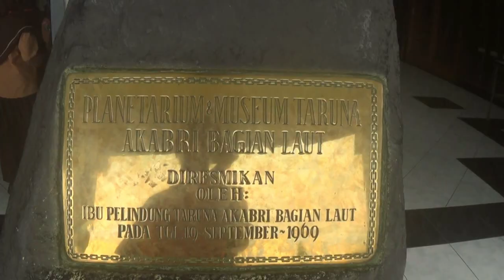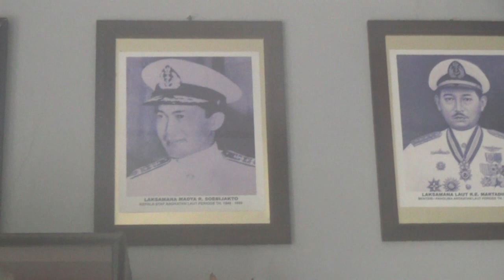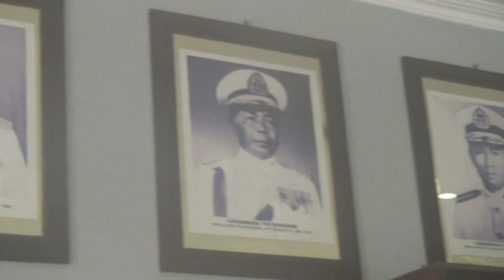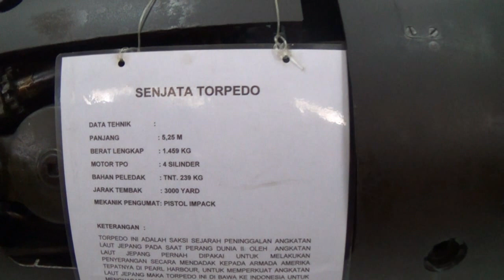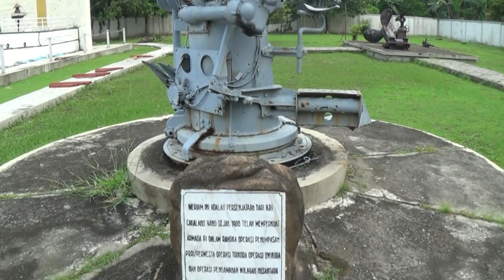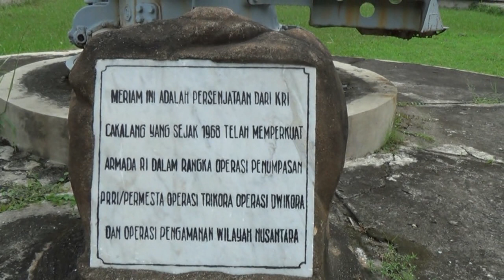TERNYATA INDONESIA MEMPUNYAI KEKUATAN MILITER DIATAS RATA RATA SEJAK DULU